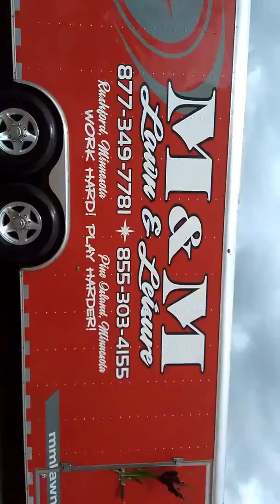Spencer with M&M Lawn & Leisure